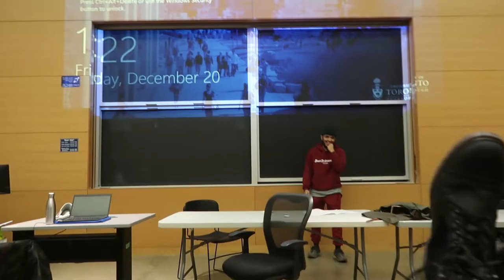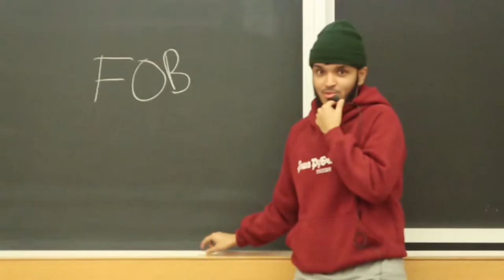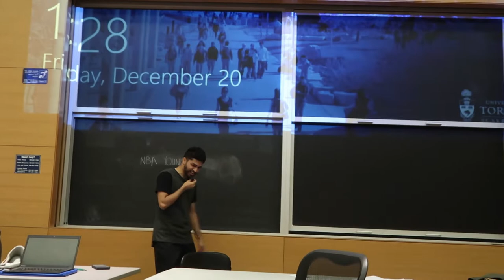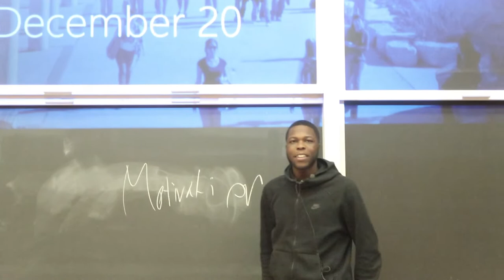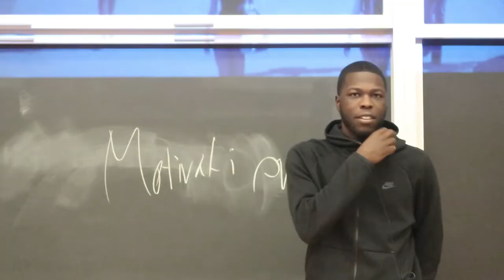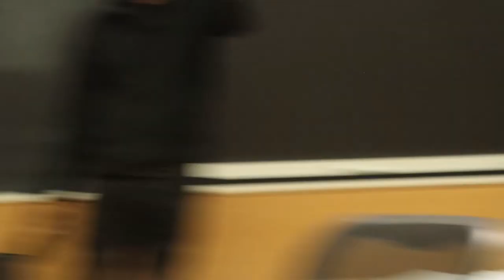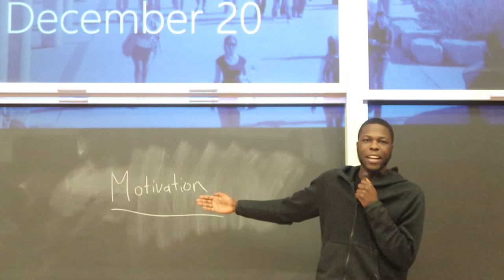ONE MINUTE TED TALK CHALLENGE! (FUNNY)